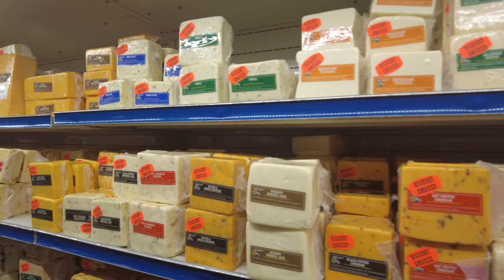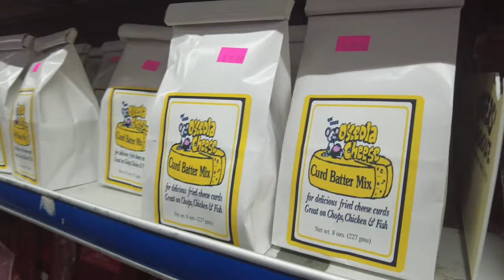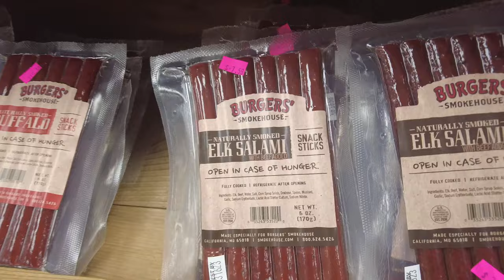Osceola Cheese Company | Missouri Road Trip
Osceola Cheese Company
👇 CLICK SHOW MORE 👇

About This Video:
Osceola Cheese Factory is the perfect place to get out and stretch your legs and grab a snack between Kansas City and Branson. They have over 275 varieties of cheeses and don't worry if you don't have a cheese lover they have other snack options as well.

More Info On This Location:
Osceola Cheese
3700 NE Hwy 13
Osceola, MO 64776

📒 Video Notes 📒

We help fellow family travelers find the best destinations, activities and experiences, so they can create memories that will last a lifetime.

-=Product Link(s)=-
Chantel's Shirt
Garmin vivofit jr. 3
Garmin Forerunner 235

❓ QUESTIONS ❓— Have a question about Missouri Destinations, Traveling with Kids, or other Travel Tips? Post in the comments section of this video!

Curious about all the Gear 🎬 we use on AwC3?

Like the Graphics and Music? ♪♫♪
Download Unlimited Creatives for All Your Projects:
Envato Elements

⏰ Chapter Timecodes ⏰
0:00 Intro